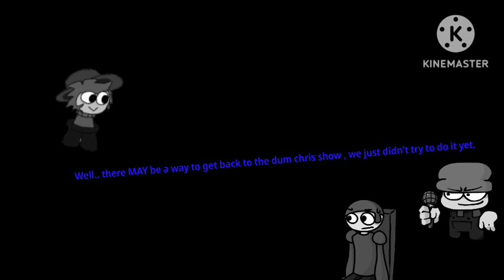Episode 70 - Teaser 4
two teasers in a day